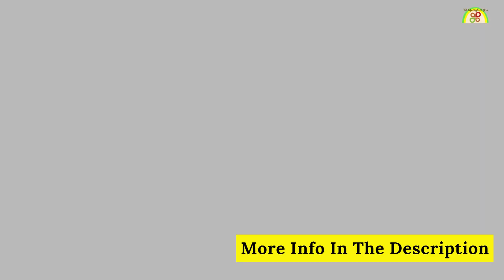Keto recipes _ Lose Weight By eating Warm Keto Kale Salad in Bacon Vinaigrette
Do you want to learn how to lose weight using the Keto diet? Complete our quick survey and you will learn how much weight you can lose every day.

To view the ingredients for Warm Keto Kale Salad in Bacon Vinaigrette